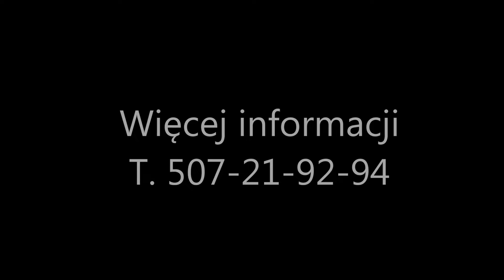Działka inwestycyjna w sercu przemyskiej starówki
TO JEST MIEJSCE NA TWÓJ BIZNES!
Na sprzedaż unikatowa nieruchomość gruntowa przy najpopularniejszych ulicach starówki przemyskiej Kazimierza Wielkiego i Ratuszowej, tuż obok słynnej cukierni i lodziarni FIORE, ok. 100 m od Rynku.Dojazd na posesję bezpośrednio z drogi asfaltowej od ul.Ratuszowej i Kazimierza Wielkiego. Pełne uzbrojenie.
Miejscowy Plan Zagospodarowania Przestrzennego zakłada przeznaczenie działki pod zabudowę mieszkaniową wielorodzinną i usługi.

Alicja Cohen
Nieruchomości Kurpiel
Przemyśl. ul. Jagiellońska 12

Jako nasz klient otrzymasz na życzenie:
- poradę prawną,
- opiekę doświadczonego doradcy kredytowego,
- od 10% do 25% rabatów na towary i usługi wymienione na stronie internetowej naszego biura